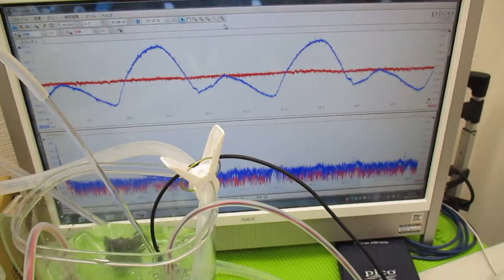メガヘルツの超音波発振制御技術 ultrasonic-labo